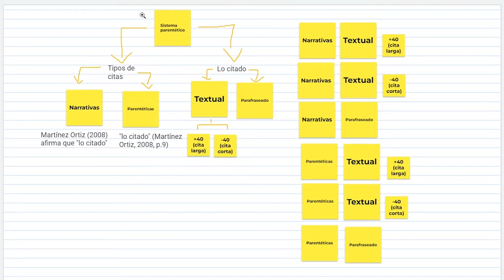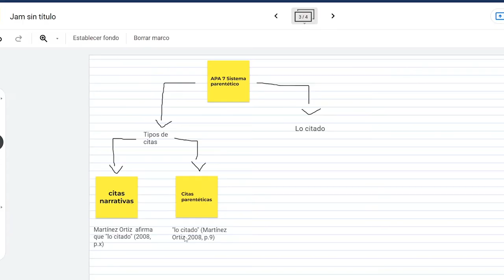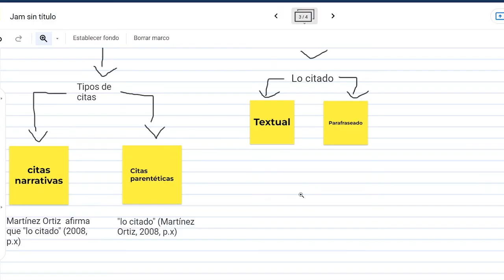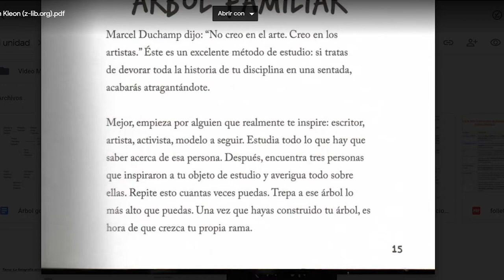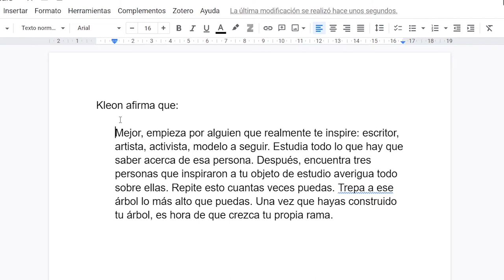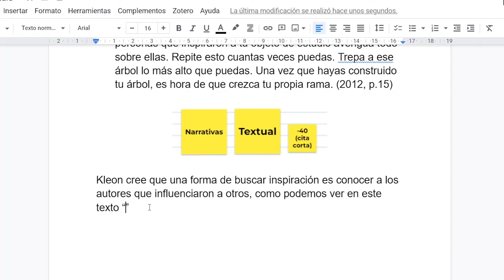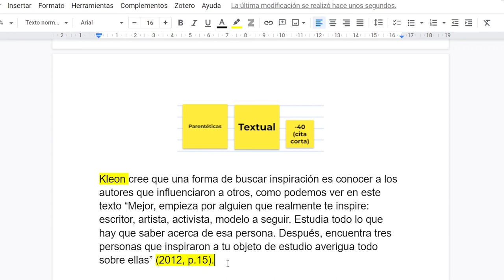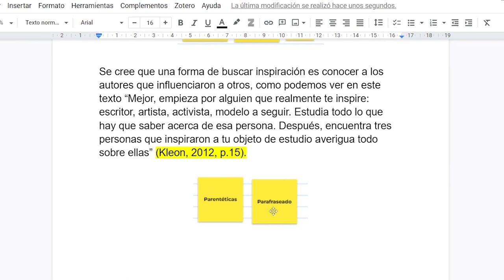¿Cómo citar en APA séptima edición?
En este segundo video explico el sistema de citas de APA 7, tipos de citas en APA 7 y ejemplos de citas para comprender como citar de forma adecuada.

00:00 - Introducción
00:30 - Sistema de citas
02:50 - Cuadro de tipos de citas
03:19 - Ejemplos de citas
03:32 - Narrativa textual +40
04:41 - Narrativa textual -40
05:20 - Narrativa paráfrasis
05:38 - Parentética textual +40
06:30 - Parentética textual -40
07:07 - Parectética paráfrasis
07:28 - Próximo video